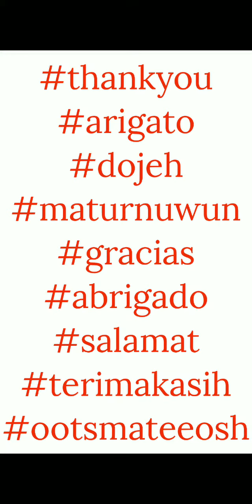Raffle December 2023 - - Day 2 Mission 1 - Line Disney Tsum Tsum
This video shows the gameplay for Raffle December 2023, Day2 Mission 1: clear 30 MyTsums in 1 play with a Mickey and Friends tsum.

We will use Goofy in gameplay with no powerups.